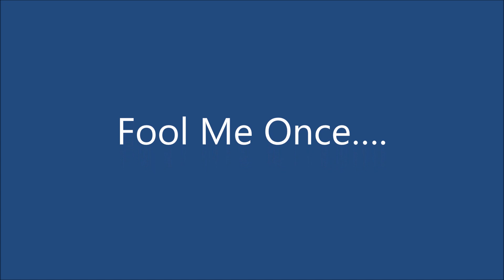Rejuvenation: Fool Me Once….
Eve wonders who decides what morality is and how we fight for a better world. The cruel murders last week in an “island of co-existence’ have again shaken her hope that mankind is inherently good.  Can we be suspicious without being racist?  The modern state of Israel is definitely an improvement over the last round of independence 2000+ years ago, but our enemies from without and within are challenging us daily.